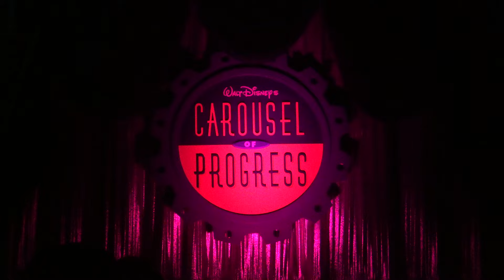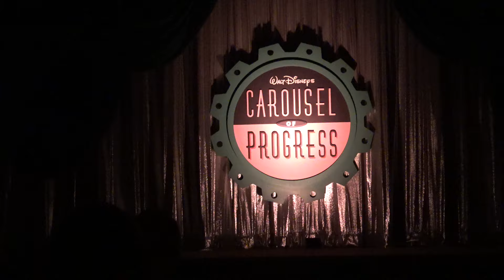Walt Disney World - Carousel of Progress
Hey there, fellow Gamers! It REALLY helps me out!

Hope you guys enjoy this wonderful showcase of the past into the future. Just remember, there's a great big beautiful tomorrow!